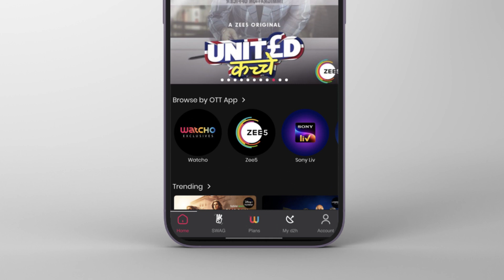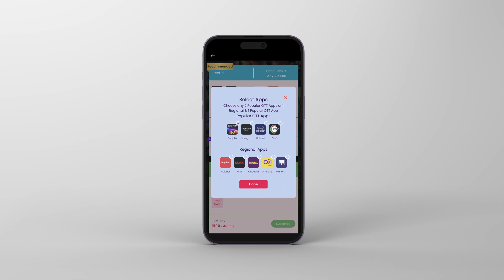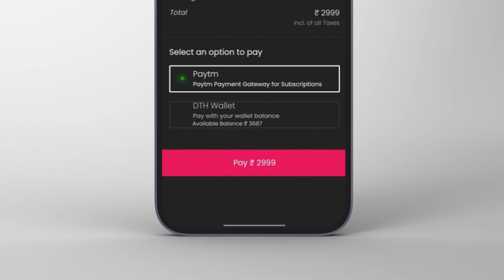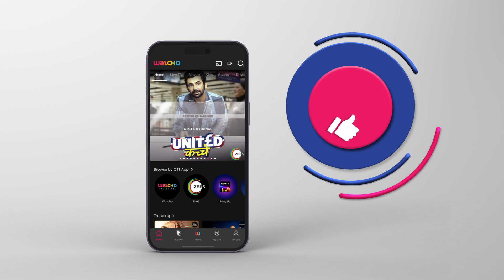Help in Accessing OTT Apps with Watcho